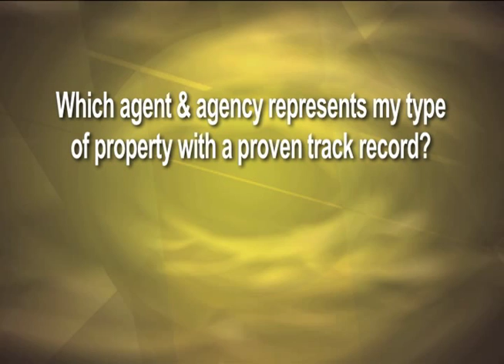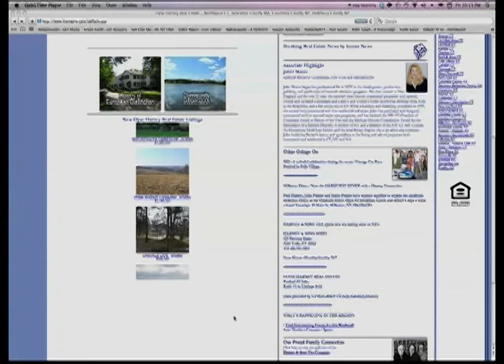Listing Your home with Elyse Harney Real Estate - Thomas McGowan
This video is about listing and selling your home with Elyse Harney Real Estate . Hosted by Thomas McGowan.

HarneyRE.com

For over 26 years Elyse Harney Real Estate has been specializing in Beautiful Homes, Farms, Rentals, Land for Sale, & Estates in the Tri-State Region of Northwest Connecticut, Upstate New York and the Berkshires of Western Massachusetts. We proudly serve over 40 unique communities with Real Estate in Litchfield County, Berkshire County, and Dutchess & Columbia County‘s beautiful Hudson Valley.  Call or stop in at any one of our five offices to talk with our fantastic team of real estate agents.  We will be honored to work with you in finding the perfect home, at the right price, in the best location!